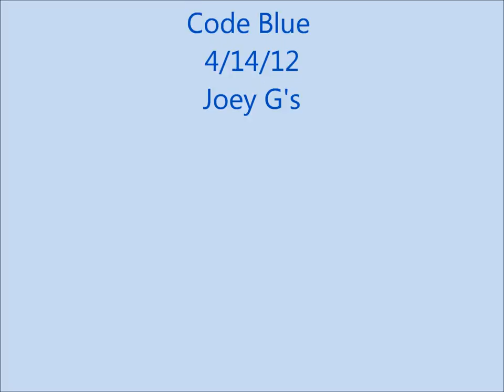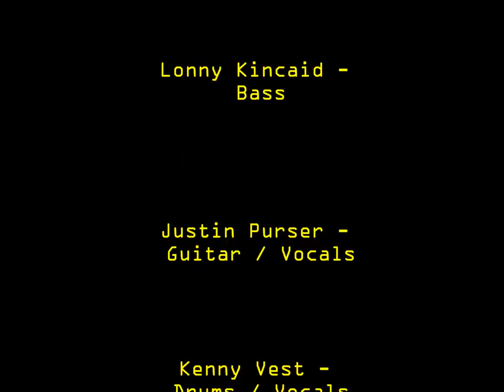Code Blue - For What It Is Worth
4/14/2012 JoeyG's